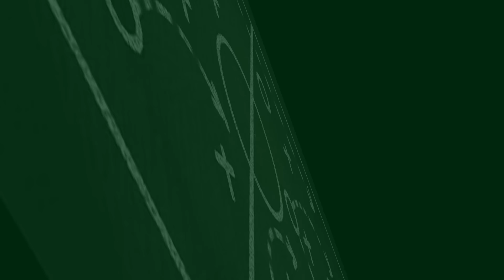Vinicius Samai CR7! Rekor Baru Harry Kane 🔥 Al Hilal ke FINAL King's Cup 🏆 3 Pemain yg Tak Dijual MU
BERITA SEPAK BOLA TERKINI & TERBARU HARI INI SERTA HASIL PERTANDINGAN BOLA TADI MALAM DARI BLESSING SOCCER NEWS -- Berita Bola Terlengkap Hari Rabu 01 MEI 2024: Vinicius Samai CR7! Rekor Baru Harry Kane 🔥 Al Hilal ke FINAL King's Cup 🏆 3 Pemain yg Tak Dijual MU

01. Bayern Munich Vs Real Madrid Tuntas 2-2
02. Al Hilal Segel Tiket Final Piala Raja Arab
03. Gol-Gol Penting Vinicius
04. Member Baru Geng Elite Cristiano Ronaldo Bernama Vinicius Jr
05. Bayern Munchen Memiliki Tradisi Gemilang Di Allianz Arena
06. Rekor Baru Harry Kane
07. Catatan Menarik Duel Bayern Munchen Vs Real Madrid
08. Bocah 16 Tahun 'Kuasa' Untuk Selamatkan Karier Xavi Di Barcelona
09. Artem Dovbyk Bersaing Untuk Gelar Top Skor La Liga
10. Mustahil Reus Bakal Teken Kontrak Baru Di Dortmund
11. Bocoran Jersey Arsenal Musim Depan: Meriam Merah
12. Manchester United Bakal Jual Mason Greenwood
13. Manchester United Siap Dengarkan Tawaran Untuk Marcus Rashford
14. Target Tercapai Dan Pesangon, Alasan Juventus Pertahankan Allegri
15. Tiga Pemain Yang Tidak Akan Dijual Manchester United
16. Liverpool Yakin Salah Bakal Digoda Untuk Pergi Lagi
17. Kelleher Bakal Berontak Dan Cabut Dari Liverpool?
18. Pochettino Dipecat Chelsea? Begini Bocoran Fabrizio Romano
19. Mctominay Pede Bisa Comeback Sebelum Musim 2023/2024 Berakhir
20. Uzbekistan Jadi Tim Tersubur Di Sejarah Piala Asia U-23
21. Tim Paling Banyak Dapat Penalti Di Piala Asia U-23 Adalah
22. Setangguh Ini Rizky Ridho Di Piala Asia U-23 2024
23. Maarten Paes Resmi Jadi Wni
24. Erick Thohir: Verdonk Dan Raven Dalam Proses Naturalisasi
25. Daftar Tim Liga 1 Yang Degradasi: Arema Aman, Rans Turun Kasta